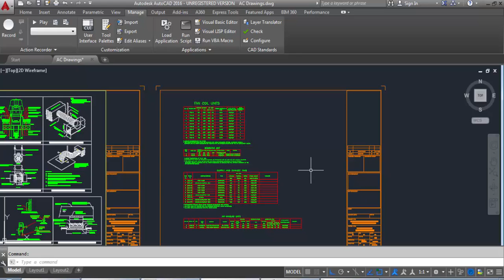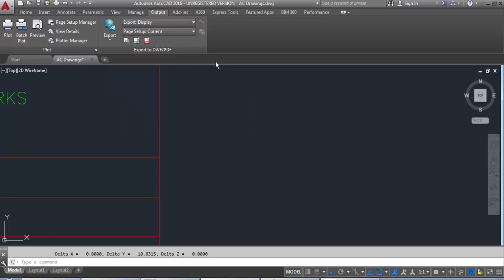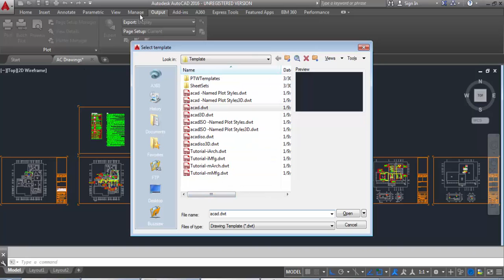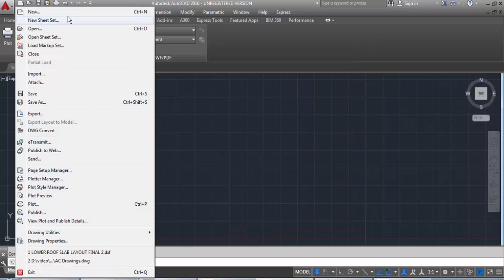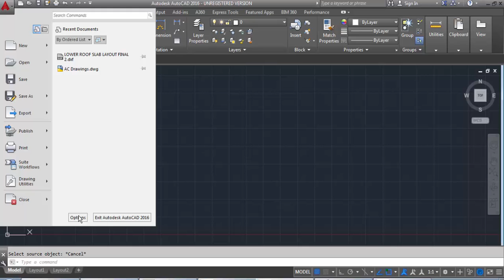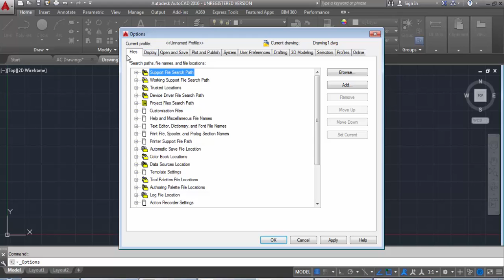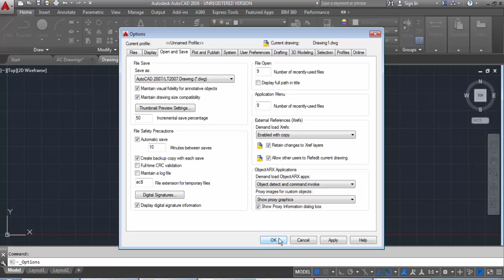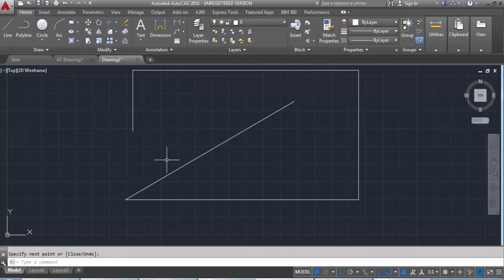autocad 1 كورس اواتوكاد عربي